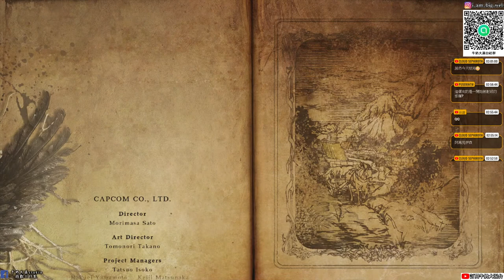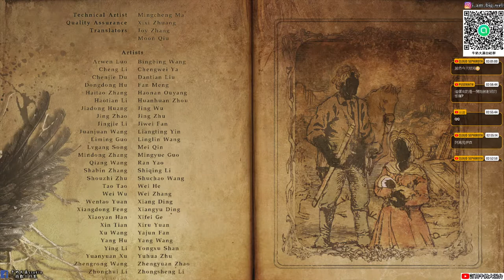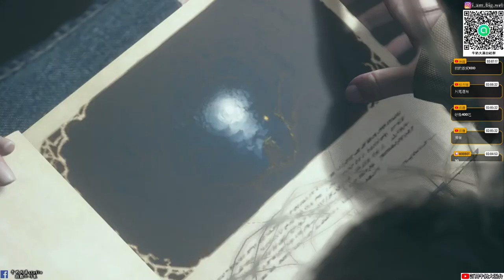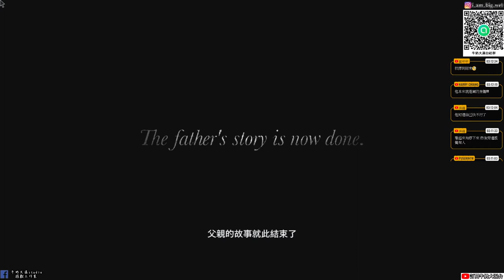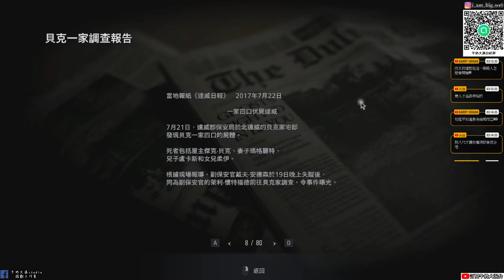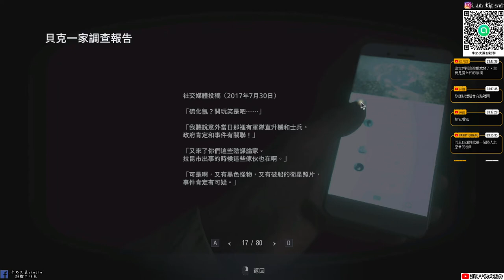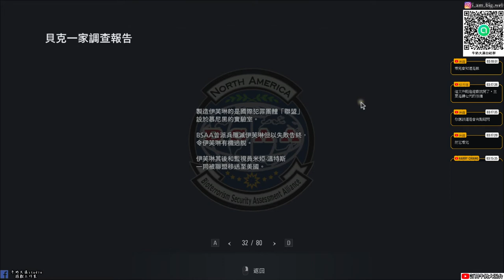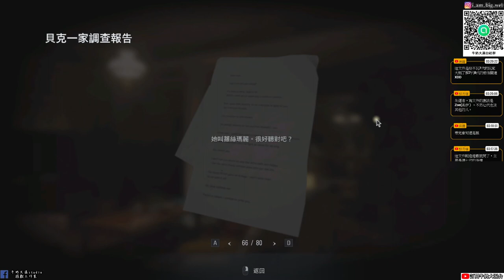Resident Evil village《惡靈古堡8:村莊》#10 結局 對戰米蘭達|父親的故事結束|我愛伊森 |最愛的一代|牛奶大濕台